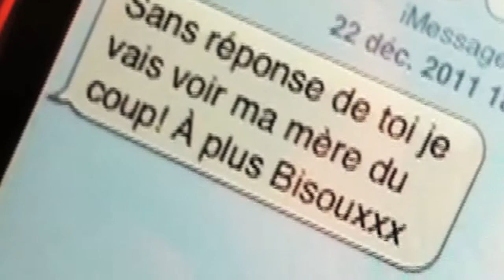Transformation! - Prix du Public Mobile Film Festival 2012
Une jeune femme cuve de la soirée bien arrosée de la veille, chez elle. Elle n'est pas maquillée, mal habillée, mal coiffée et sale. Jusqu'au moment où elle reçoit le texto d'un charmant garçon lui donnant rendez-vous. Elle va alors opérer une transformation.

Avec Charlotte Audebram.
Musique Originale de Nicolas Mounition.

Tourné avec un Iphone 4.